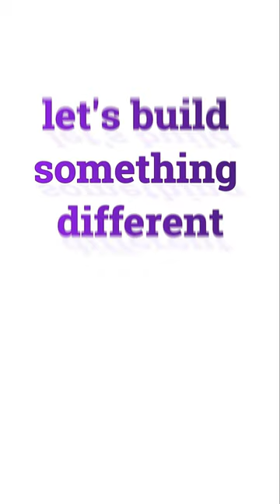The Sims 4 Toilet Ideas (Bathroom ideas)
It's not necessary, but it will make me a little happier. I try to make every video more qualitative and interesting and I don't spare time and effort for that. So with your support, I will be even more motivated to keep building for you. Thank you🤗💖